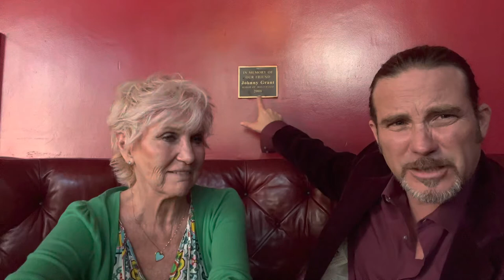Peggy Crosby-Klugman and her Hollywood tales from a lady who was there!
Mrs. Crosby-Klugman shares her stories about the many old Hollywood legends she knew and loved!